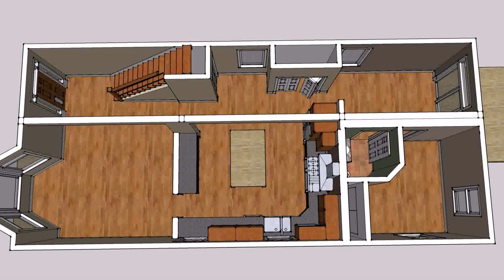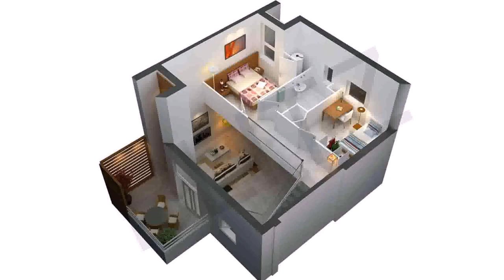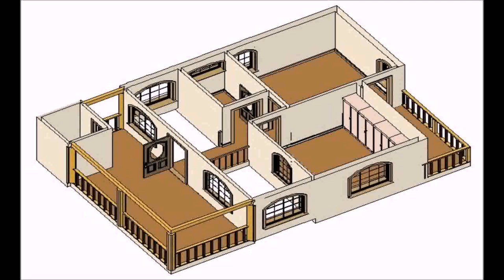Small House Plans Home Plan - Gif Maker DaddyGif.com (see description)